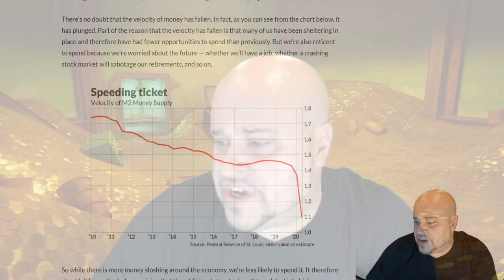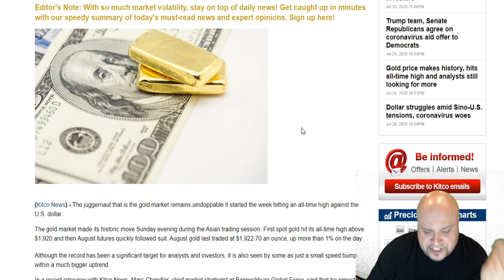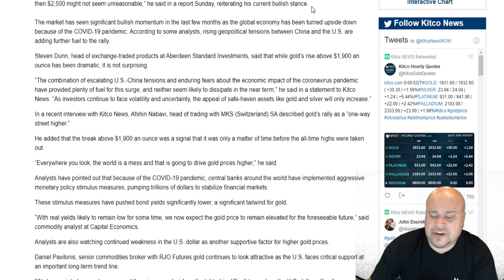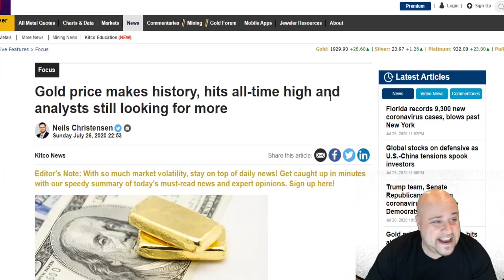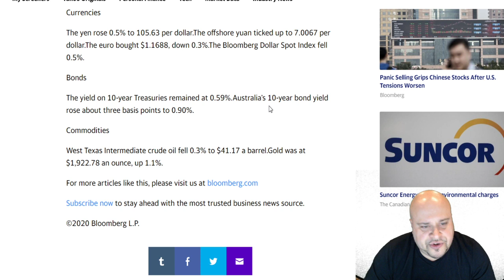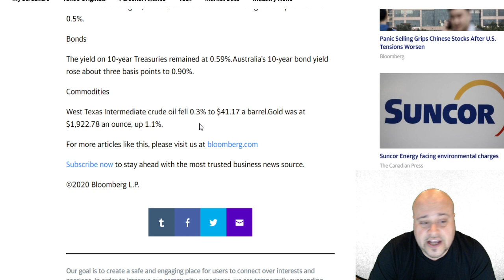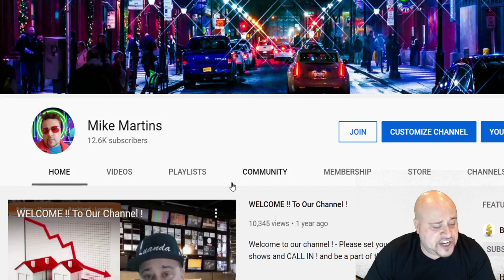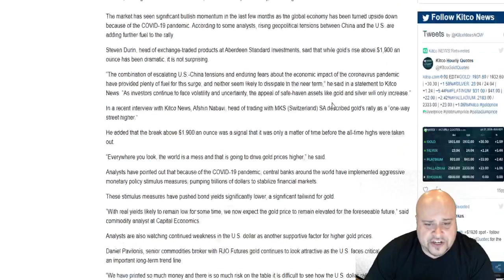Gold Smashes $1920.00- As inflation kicks in , and US debt going up, USD faltering on world stage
Consider the average recommended gold market exposure level among several dozen short-term gold timers I monitor (as measured by the Hulbert Gold Newsletter Sentiment Index, or HGNSI). Since gold’s mid-April high, for example, this average exposure level has risen slightly — to 54.2% from 52.0% — even while the price of gold has dropped more than $40. It’s a telltale sign of stubbornly-held bullishness when exposure levels stay constant, much less rise, in the face of a falling market. And stubbornly-held bullishness is not positive, according to contrarians.